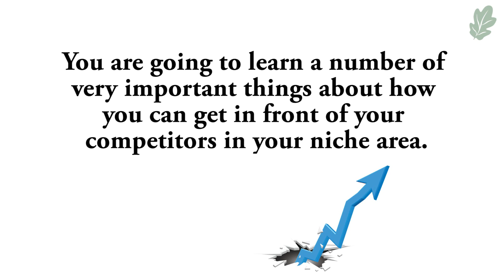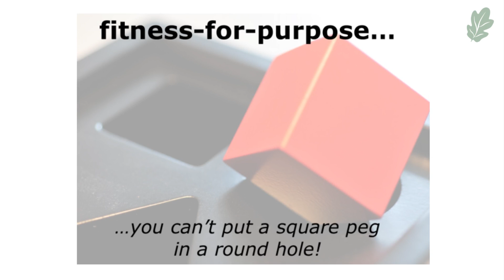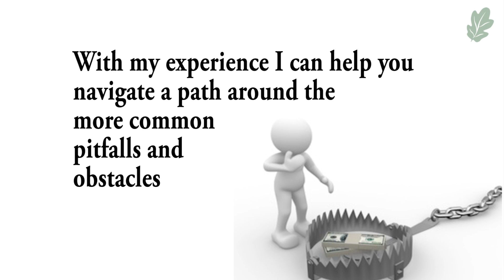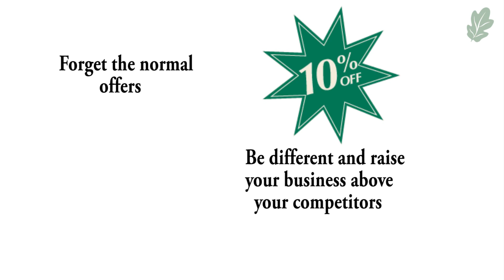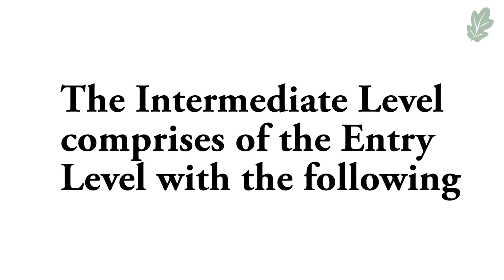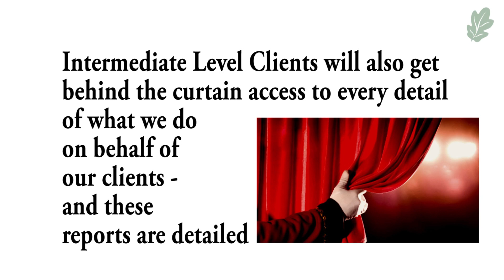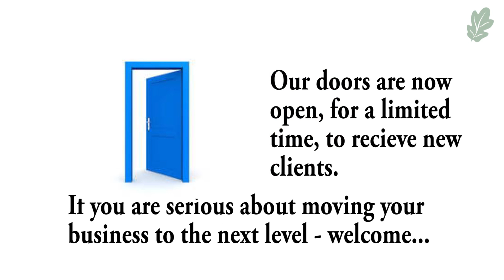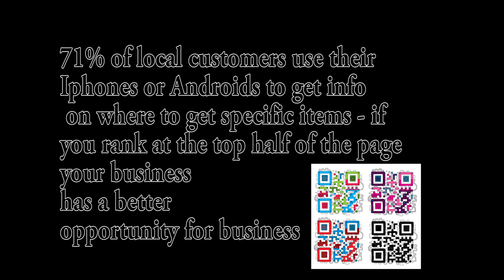Local Marketing made easy .....